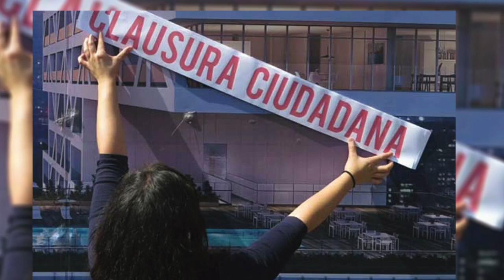Breves Delegacionales 2017-04-10